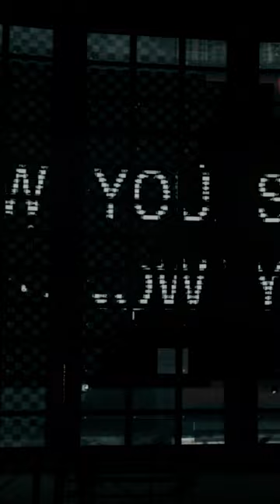Watch Dogs - Clara's Betrayal